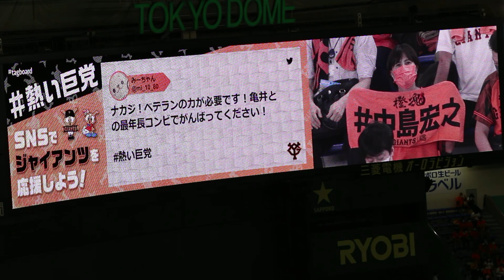中島宏之 2021年 登場曲【Ayy Macarena - Tyga】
2021年9月14日 横浜DeNAベイスターズ戦